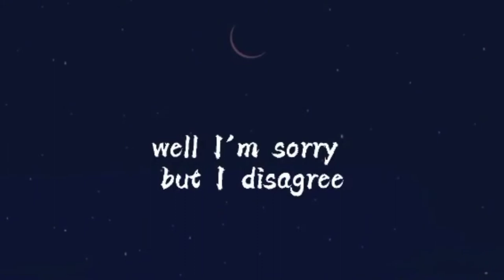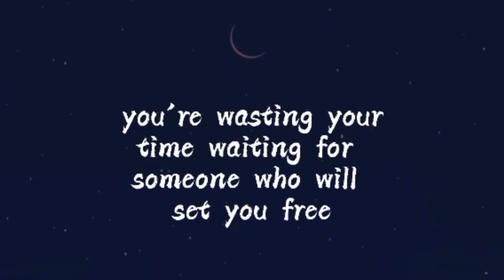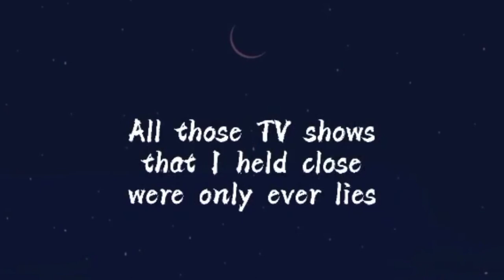Kyle Hume~Seems Like Everybody's Falling Inlove Except for me[tiktok version]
kylehume tiktok version